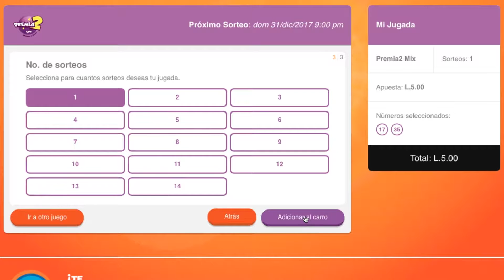Compras en Línea Loto - Compra Premia2